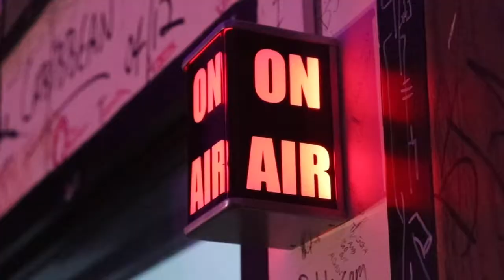WMUC Radio Presents: Third Rail feat. Eli Waltz | 02/27/22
WMUC Radio welcomed singer-songwriter Eli Waltz to the Third Rail live room on February 27th, 2022. WMUC is proud to present the recording of the first Third Rail performance of the Spring 2022 semester.

WMUC Radio is a student-run, non-commercial, freeform radio station at the University of Maryland, College Park. The radio station was established in 1948, and Third Rail live shows debuted in 1996.

Director of Videography: Annie Petersen
Assistant Videographers: Seth Treiman, Caleb Yoshida
Photography: Aidan Gooding
Graphics and Thumbnail: Baheera Mariska

Special thanks to Eli Waltz.